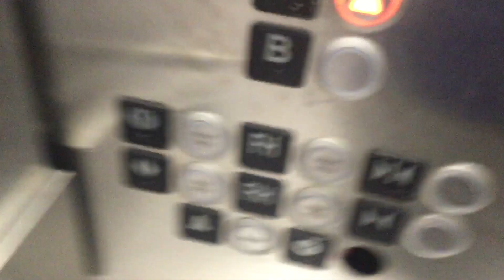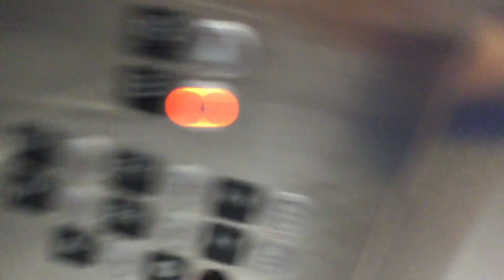Elevator at Walmart